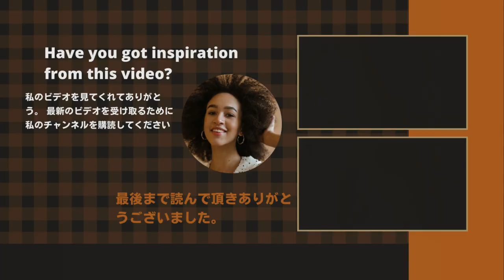【氷川きよし】氷川さんみたいにスッピンを堂々と晒せるくらいまで頑張ります。氷川きよしが限界を超える。滑らかな肌！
《動画の内容》
Mr. Hikawa is attracting attention for his beautiful appearance that breaks through the public image of "the prince of the enka world" that he has been through since his debut. Her worldview as a singer has also evolved, and she held her first pop concert "Kiyoshi Hikawa-You are you-Release Tour 2021" in September 2021.